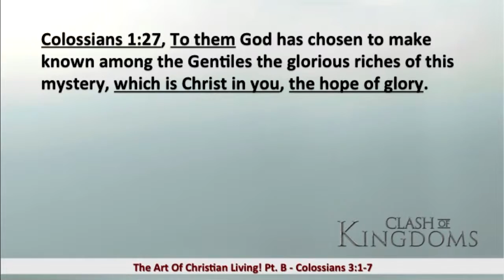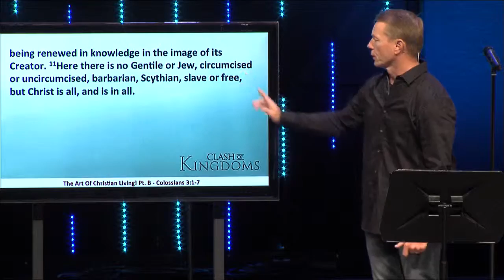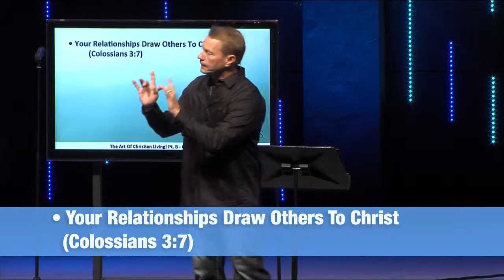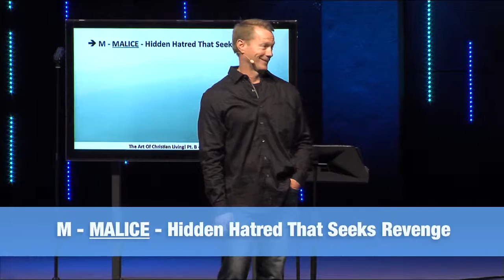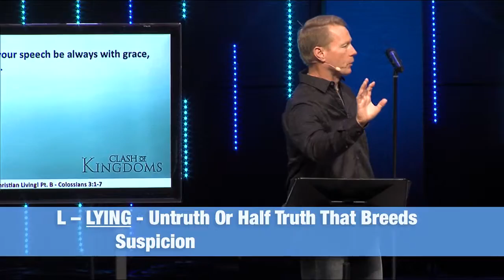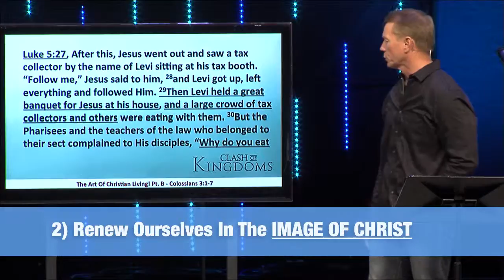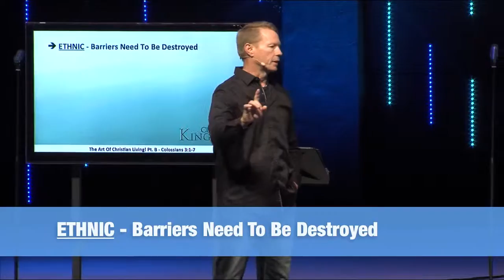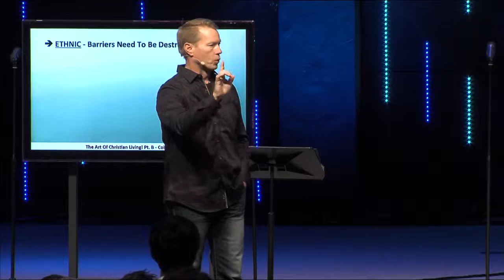The Art of Christian Living - Part B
Message Title: The Art of Christian Living - Part B
Topic: How to win the battle for your mind.